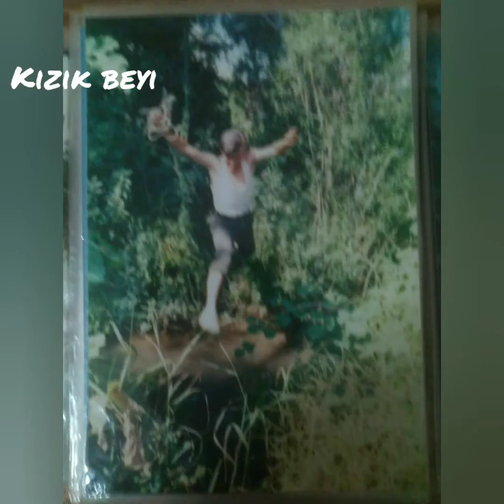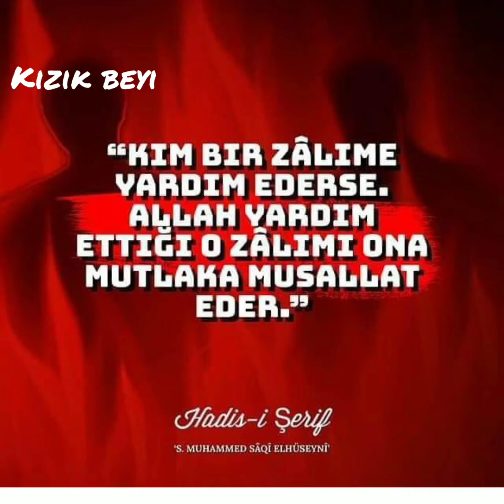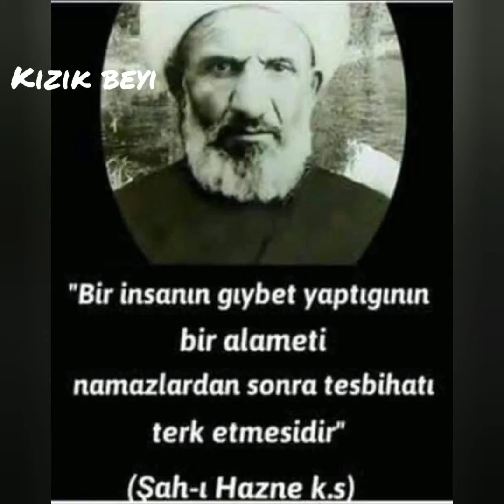börteçine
bortecine, Kızık beyi ,kayı beyi, dayi dayı ,dayı Mahmut, dayı Ali Osman, Kızık suyu, halilbagı,